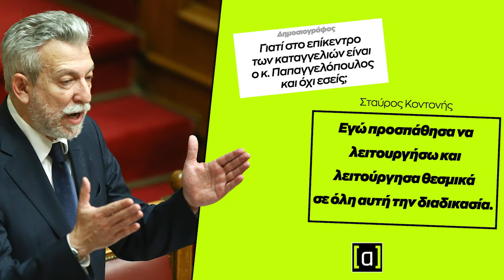Απίστευτο άδειασμα Κοντονή στον Παπαγγελόπουλο!!!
Ερ. Δημοσιογράφου: Γιατί στο επίκεντρο των καταγγελιών είναι ο κ. Παπαγγελόπουλος και όχι εσείς;
Κοντονής: Δεν θέλω να μπω σε μια αντιπαράθεση με τον κ. Παπαγγελόπουλο. Εγώ προσπάθησα να λειτουργήσω και λειτούργησα θεσμικά σε όλη αυτή την διαδικασία. Ήμουν ο άνθρωπος που έστειλε την υπόθεση στη Δικαιοσύνη όταν η Γενική Γραμματεία καταπολέμησης της Διαφθοράς και ο κ. Παπαγγελόπουλος δεν είχαν πάρει χαμπάρι περί τίνος επρόκειτο. Και μάλιστα τον είχα ρωτήσει τότε, τι γίνεται με αυτή την ιστορία και είχαν μαύρα μεσάνυχτα όλοι τους. Και αναγκάστηκα και την έστειλα στη Δικαιοσύνη για να διερευνηθεί η υπόθεση.